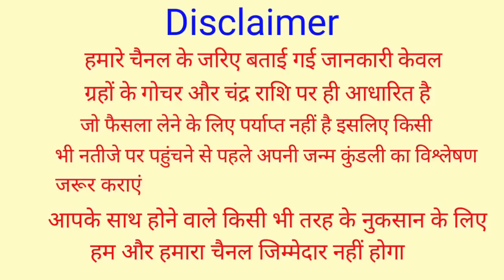S नाम वालों के लिए 2023 कैसा रहेगा | 2023 की सम्पूर्ण जानकारी कैरियर पैसा प्रेम शिक्षा स्वास्थ्य//